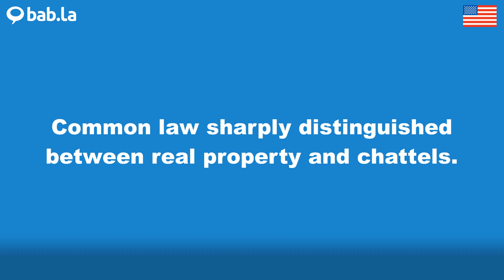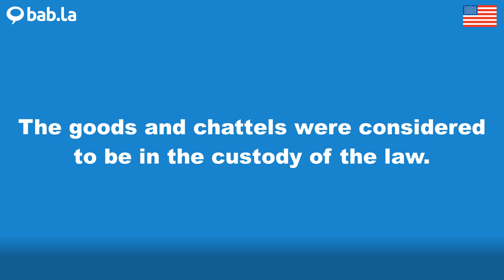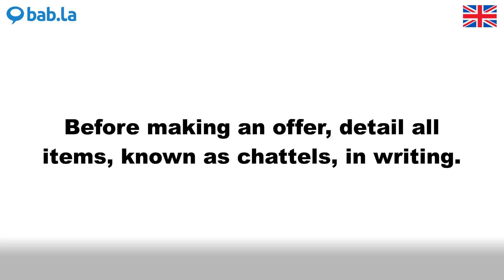CHATTELS pronunciation | Improve your language with bab.la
Improve your spoken English by listening to CHATTELS pronounced by different speakers – and in example sentences too. Learn and love languages with bab.la.